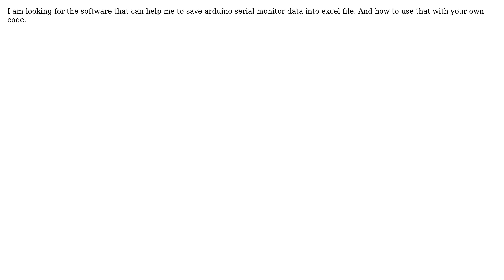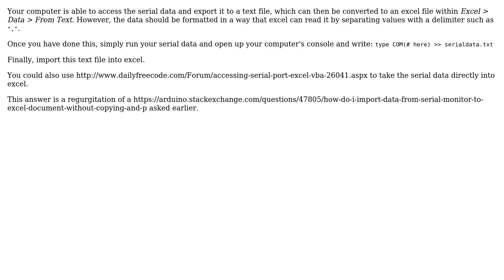Arduino: How to save arduino serial monitor data into excel file?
With thanks & praise to God, and with thanks to the many people who have made this project possible! You are responsible for your own actions.